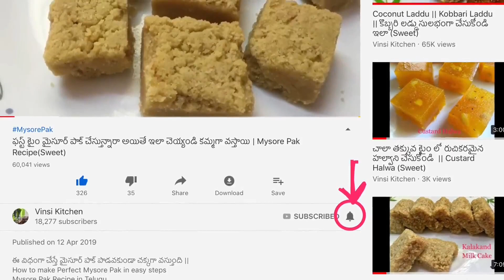అవిసగింజల కొబ్బరి లడ్డు ఇలా చేస్తే షుగర్ పేషెంట్స్ కూడా హాపీగా తినెయ్యొచ్చు| Coconut Flaxseeds Laddu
Ingredients:
1 cup Grated fresh Coconut
1/2 cup Flax seeds/Avisa ginjalu
3/4 th cup Grated Jaggery (or) 1 cup Dates
4 Elachi